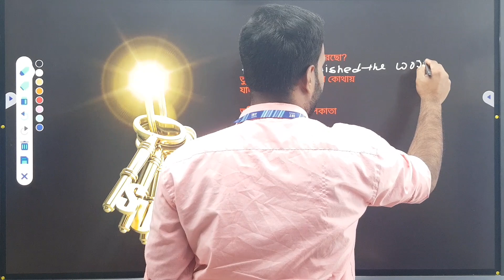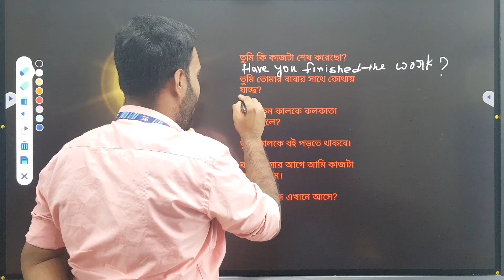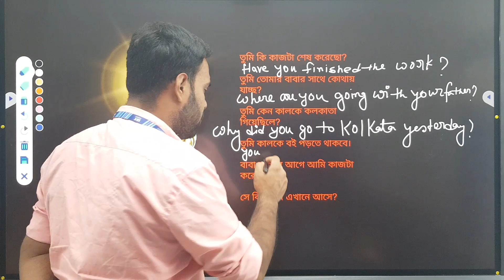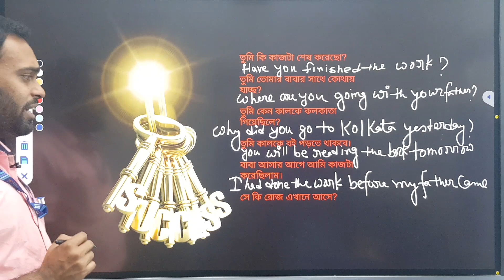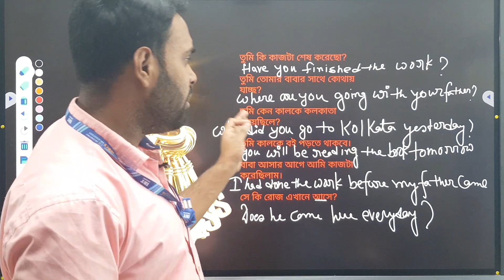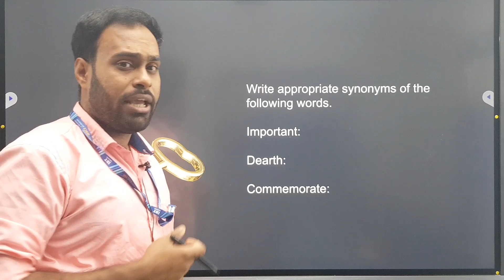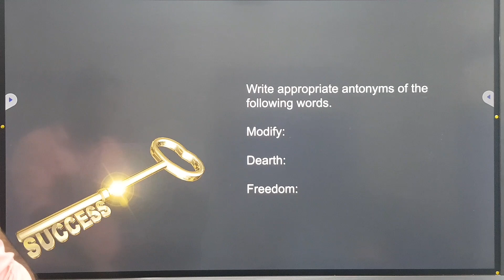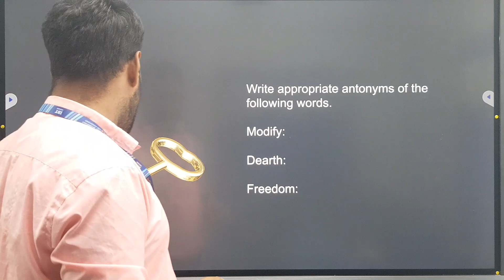icds exam preparation 2022|icds helper exam syllabus 2022|icds worker and helper class